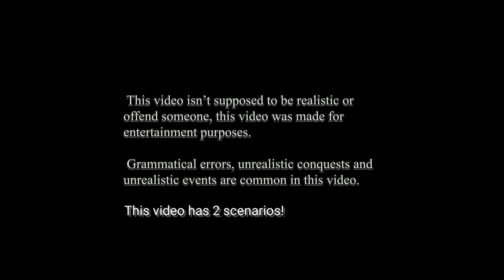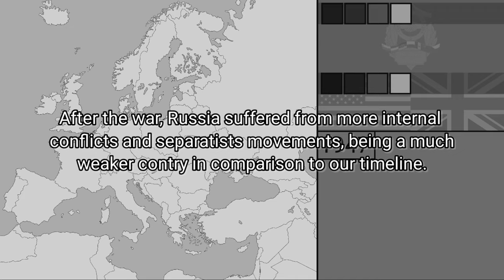World War 3 simulation Operation Unthinkable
Is this scenario, I did an alternate scenario based on the concept of "Operation Unthinkable"
This Operation was a real idea that passed through  Winston Churchill's head, consisting a plan to invade the Soviet Union right after the end of WW2 in Europe.

I did 2 scenarios, both of them consisted in western allies destroying the soviet units as fast as possible, and using nukes as well.
In the first scenario, soviets resisted the first attack and western allies failed to destroy the advanced soviet units.
On the second one, western allies successfully destroyed part os the soviet frontline and decimated the country in a span of 2~ years.

No, this video haven't taken 8 months, I just took a break.

*Israel
*Brakap Kingdom
*GustaDuo